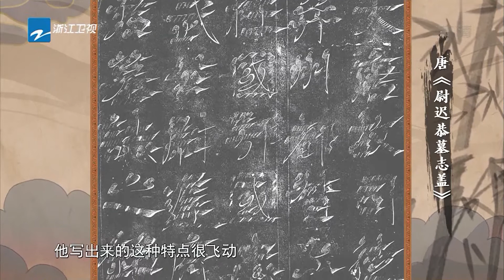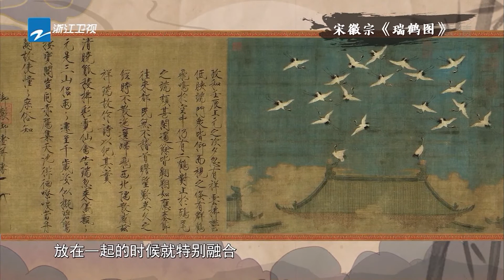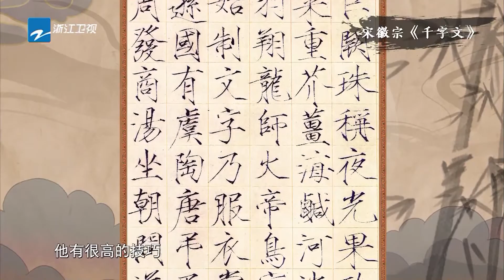钱文忠 在线疑惑：什么叫盲盒？来试试抽一个书法盲盒吧！《妙墨中国心》EP6 花絮 20211226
看整片 《妙墨中国心》由由浙江卫视原创打造的书法美育交互式电视文艺节目。节目邀请书法名家、文化名家书法爱好者从不同的视角来讲述与书法相关的人文故事。节目于2021年11月21日起每周日21:10在浙江卫视播出。

《妙墨中国心》每期邀请数位书法名家、文化名家书法爱好者分别担任“守墨人”、“解墨人”、“寻墨人”，从不同的视角来讲述与书法相关的人文故事。